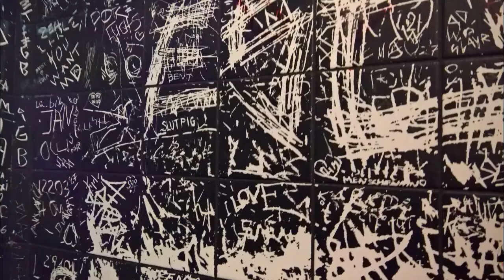Tekknozid 08.10.2016 DJ T.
Tekknozid 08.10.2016 DJ T. ab Minute 1:11